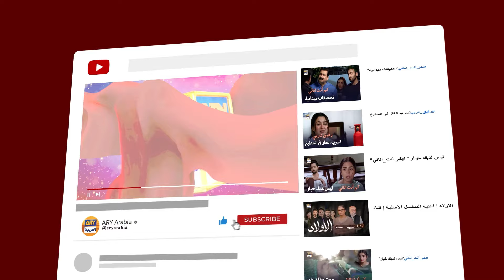صديق وفي أم رخيص | مسلسل إنها مجنونة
مسلسل إنها مجنونة - الحلقة 10 - إعلان تشويقي - مدبلج بالعربي

المؤلف: سعدية أختر
المخرج : سيد فيصل بخاري
المنتجون : همايون سعيد / شهزاد نصيب

طقم الممثلين
بابر علي
زبير رعنا
سعد قريشي
عمر شهزاد
حرا خان
زارا أحمد
إسماعيل تارا
شازية غوهر